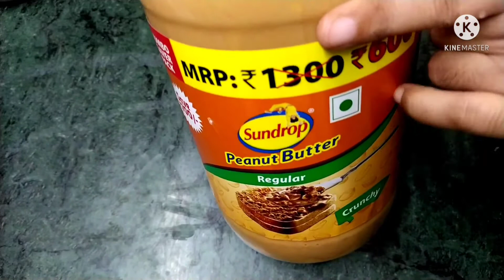बच्चों के पतले शरीर को हेल्थी बनाये ।। Peanut Butter Shake Recipe || 2 min healthy shake for gaining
😊press bell -🔔

My non stick frying pans
My steek kadai with lid
My steel chimta
My nonstick pan
My chakla for roti
My mixi machine
My gas chulha
My milk patila
My non stick patila for rice
My non stick tava
My steel cutlery holder
My sharp knife
My sharp kitchen knife
My lemon squeezer
My stainless steel spices box
My plastic spices jar
My steel parat
My steel chulha
My wooden spatula
My imam dasta

10 kg weight gain in a one month
healthy recipe , weight gain shake, shake for a weight gain , duble patle logo ke liye healthy shake , kamjor shareer ke liye protein shake, protein shake kese bnaye,healthy shake in a min ,banana shake, guava shake, orange juice, madhu kitchen recipes, healthy shake banana seekhe, gym wale shake kese bnate hai, shake for gym, calories shake, fiber shake, milk shaks dry fruits shake, weight gain shake, mote hone ka upaye, mota kese hoye, mote hoye, mote hone ke liye kya khaye  ,

 madhu kitchen recipes